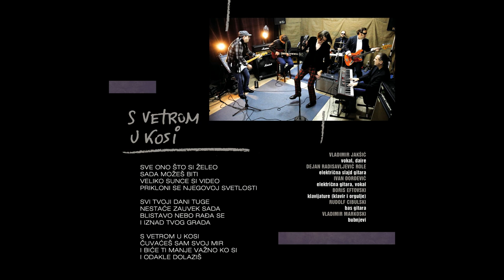Vladimir Jaksic (ex Revolveri) & Kazna za usi - S vetrom u kosi (Audio )2015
Label and copyright : Multimedia Music 2015

lyrics:  Vladimir Jaksic
Arr:   Vladimir Jaksic , Branko Isakovic